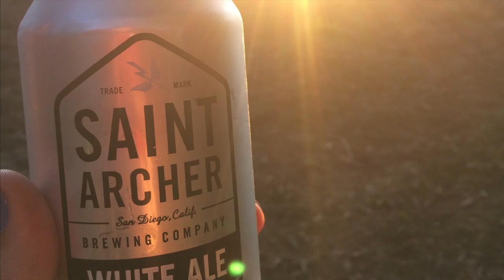World of Beer Drink It InTern Application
Hey! I'm Nikki from the Tampa Bay Area & this is my application for the WOB Drink It Internship this summer!